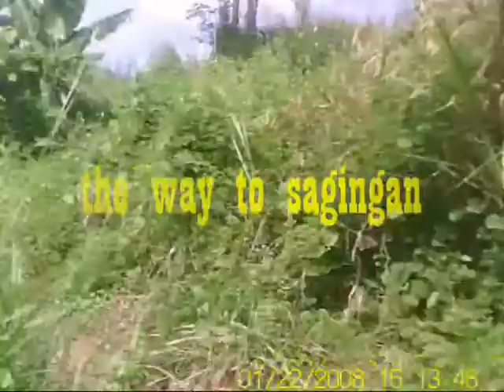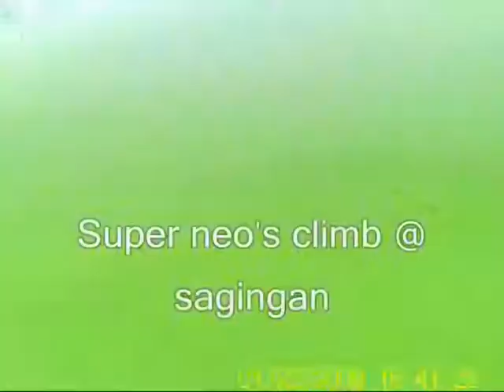Super Neo31 with Tarlac Dirt Riders - November 20, 2011.wmv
Ipo Trail with Bvtrg Bandits & Tarlac Dirt Riders ( TDR ) jerry ponce , Joey Medina & Bagets Mercado